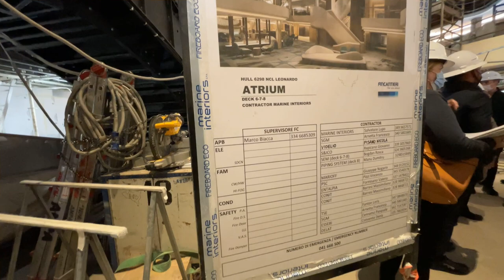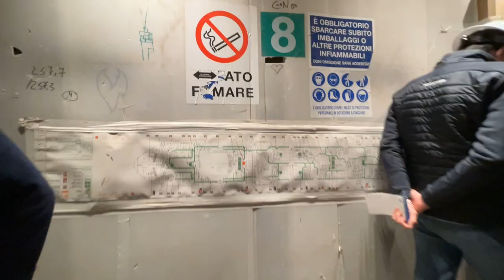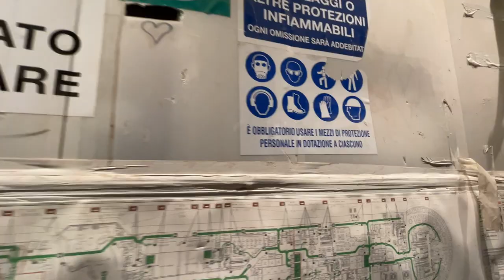Norwegian PRIMA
Construcción del Norwegian PRIMA en los astilleros Fincantieri